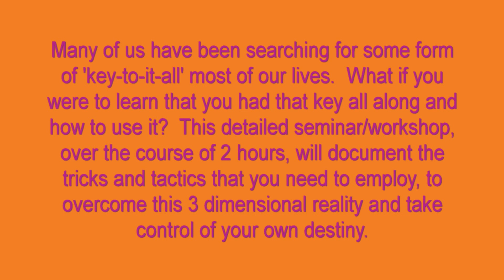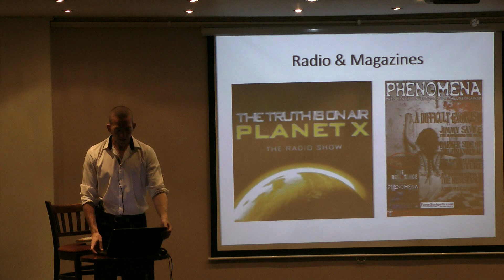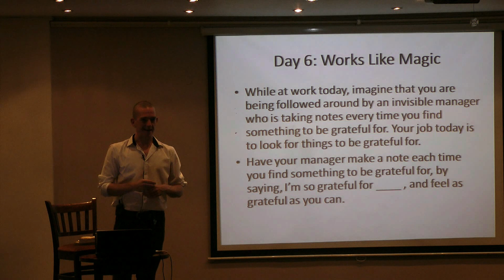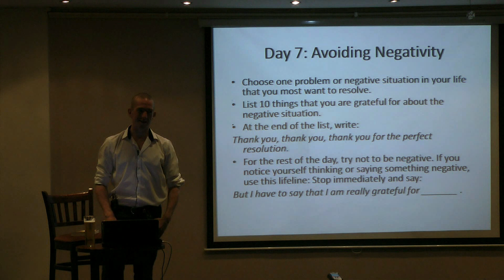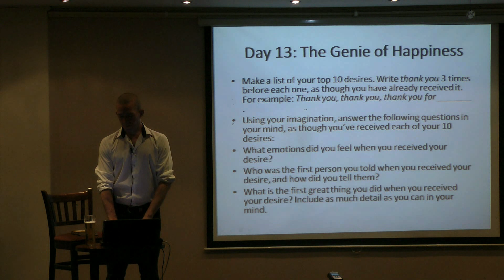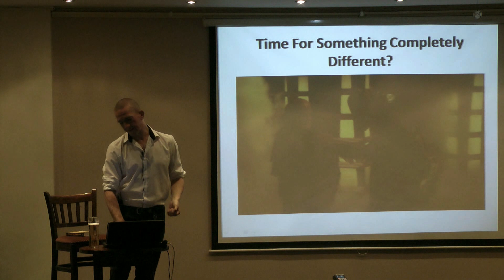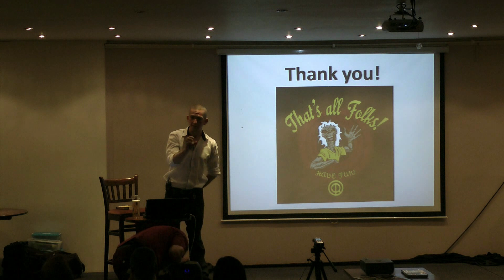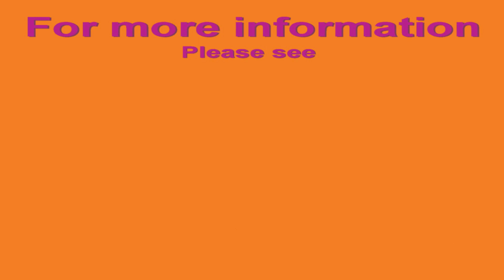Truthjuice Birmingham John O'Brien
"14 days to happiness" presented by John O'Brien "The Overlord of Doom"
Many of us have been searching for some form of "key to it all" most of our lives.  What if you were to learn that you had the key all along and how to use it?  This detailed seminar / workshop, over the course of 2 hours will document the tricks and tactics that you need to employ to overcome this 3 dimensional reality and take control of your own destiny.

John features regularly on CityTalk 105.9's very own Planet X Sunday night show and has also released an e-book: "Why We IS God" Liger Unleashed #1